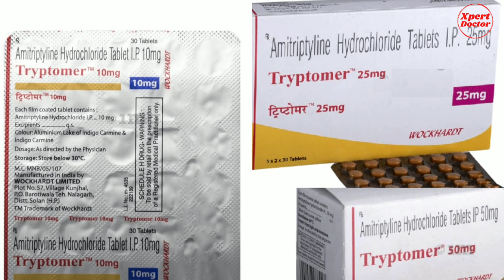Amitriptyline Hydrochloride Tablets ip 10mg, 25mg Uses & Side Effects in Hindi | Tryptomer Tablet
In this video video we will discuss about amitriptyline hydrochloride Tablets ip 10mg, 25mg Uses & Side Effects in Hindi, Tryptomer Tablet, amitriptyline hydrochloride tablets ip 25 mg. Watch this video to know amitriptyline 25 mg, amitriptyline tablets ip 10 mg. The tryptomer is brand name of amitriptyline tablet.

Video Published By - Lokesh Amaan